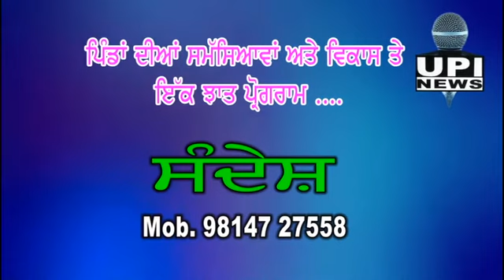ਨੰਬਰਦਾਰਾਂ ਤੇ ਭਰਤੀ ਦਾ ਪ੍ਰੈਸ਼ਰ ਹੁੰਦਾ ਸੀ - ਜਸਵੀਰ ਸਿੰਘ 6337D